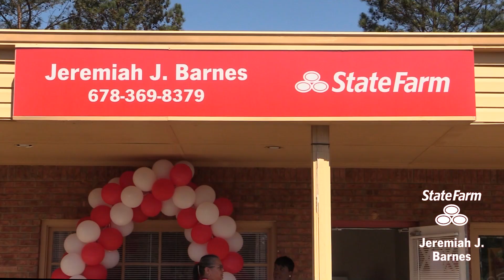Jeremiah Barnes - State Farm Ribbon Cutting Recap Video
Jeremiah Barnes hired us (Wynn Productions LLC) to film a ribbon cutting recap video.